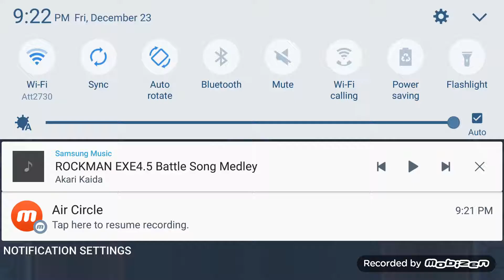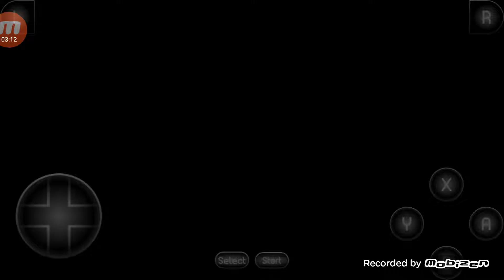Rockman 7 boss rush with awesome extreme music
Next is rockman 6  and am done with this boss rush series so am going to use skullgirls music on the last one so be ready for it